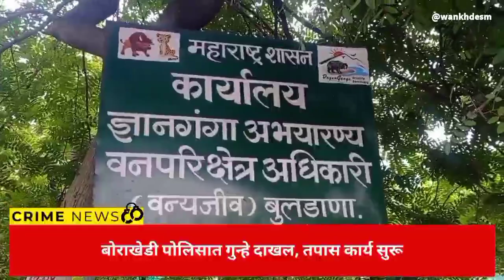वनमजूर हल्ला प्रकरणी मेंढपाळावर गुन्हे दाखल